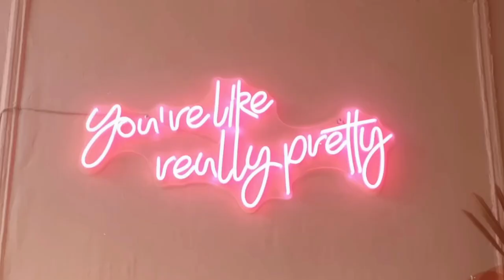Sophie MOVES OUT After Rob Cheats (Again)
Sophia Sierra from the reality show 90 Day Fiancé moved out of Rob Ware's flat after finding out that he had been sending and receiving recordings with other women. Sophia's relationship with Rob has been full of problems and betrayals because Rob has cheated on her more than once.

Looking for the newest and most popular famous life and drama videos?
Gossip Galaxy has them all!

At Gossip Galaxy, we strive to create entertaining videos about celebrities, rich popstars, stars, models, rappers in hip hop content, highlighting the Hollywood celebrity life and drama that goes on in their lives.

Our mission is to give our people the latest celebrity news and stories about what goes on behind the scenes with celebrities.